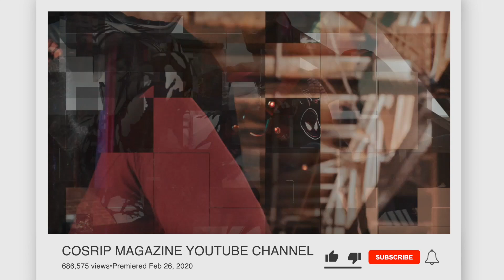BEHIND THE COSPLAY : MOON LIVE FROM THE LAG ATL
Cosrip Team live at the Lag Atl on 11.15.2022 interviews Moon aka Brainwashed about her experience at the lag and the connection of cosplay and high fashion.
Interviewer : Andre thee Creative @andretheecreative
Interviewee : Moon @x.brainwashed.x